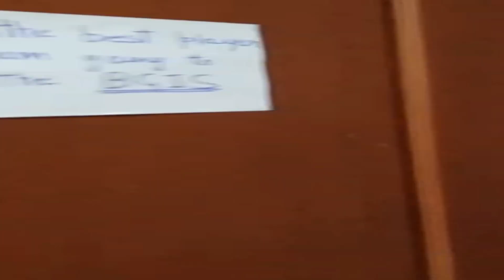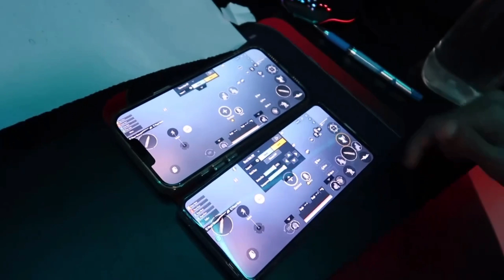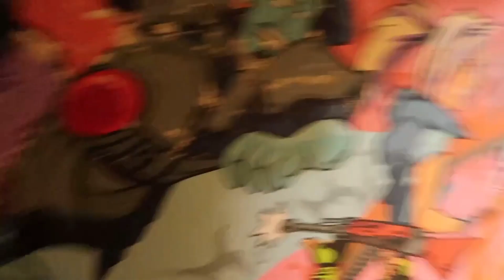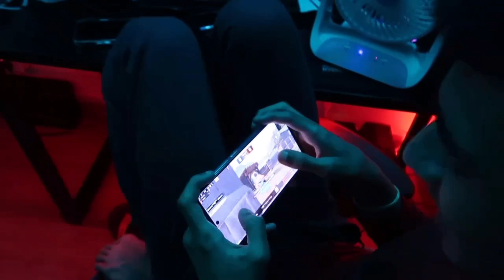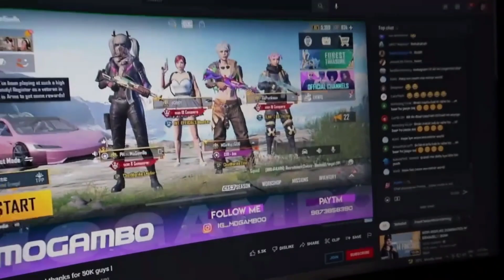QUALIFIED FOR BGIS FINALS BTS | TEAMXO ON TOP SEMIFINAL| Iqoo 7 Unboxing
* Social:-

Note :  If you use a copyrighted work without the appropriate permission, you may
be violating—or “infringing”—the owner’s rights to that work.